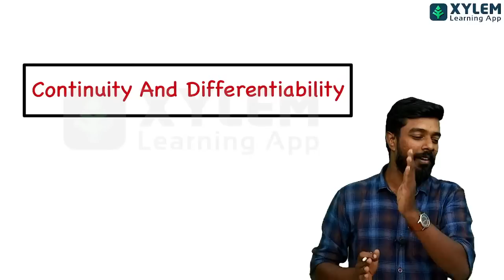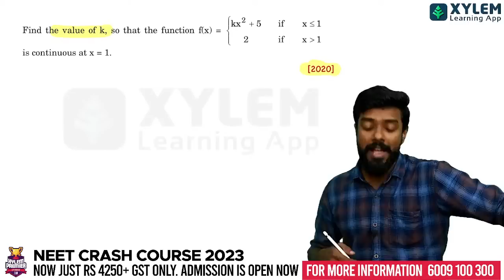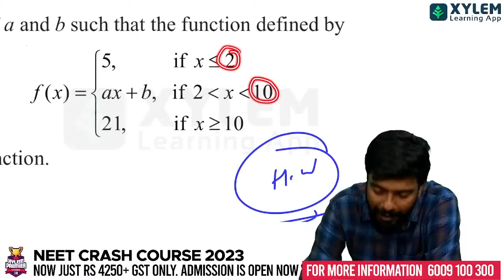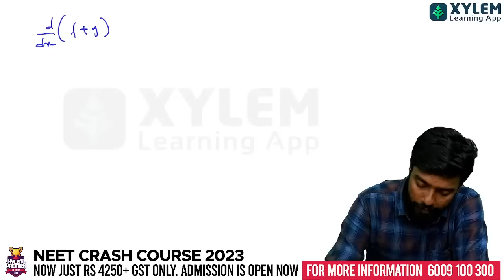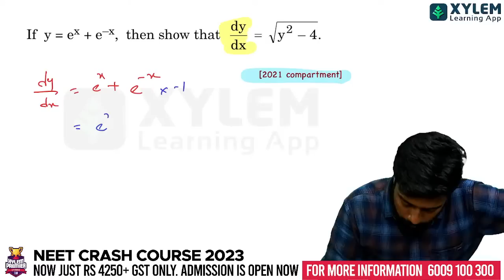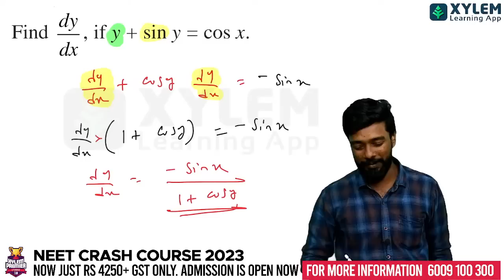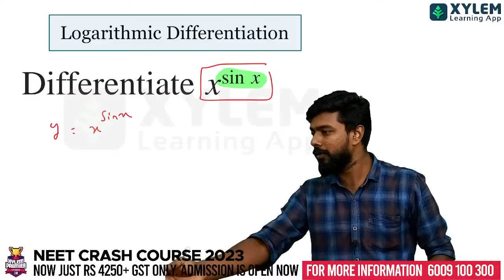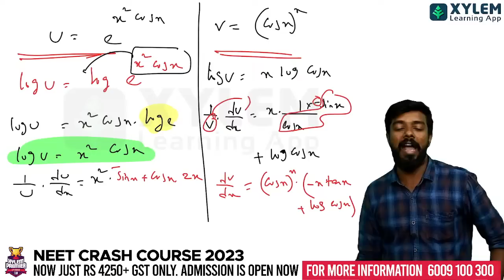CLASS 12 CBSE Maths - Continuity And Differentiability | Xylem CBSE 11 & 12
Class 12  - Continuity And Differentiability  | Maths Class 12  Sure Shot | CBSE Maths Class 12 Revision  | Class 12 Vectors | Class 12 Maths  In Malayalam |

Hello learners,
Watch the live session covering important topics in CBSE Class 12 MATHS In this class, the whole chapter will be revised in detail. This session will help you to score high marks in  CBSE Exam 2023.
Watch the complete video. After studying the chapter in Class 12 NCERT Maths